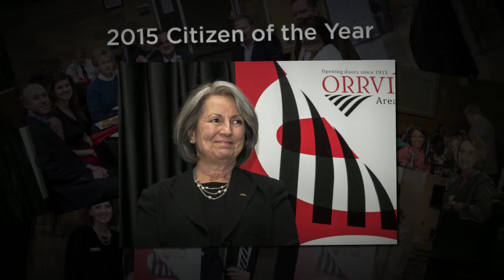100th Annual Dinner Meeting 1080p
Orrville Area Chamber of Commerce 100th Annual Dinner Meeting